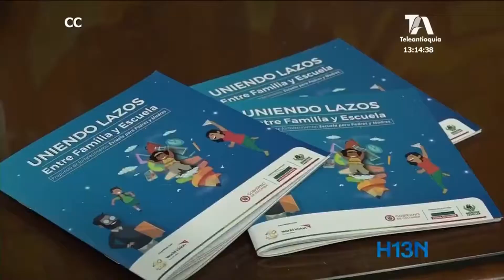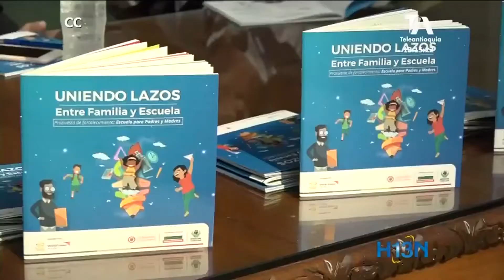Lanzamiento de cartilla por la protección de los niños - World Vision Colombia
La Gobernación de Antioquia, World Vision e ICBF lanzaron esta herramienta metodológica para que docentes y padres de familia promuevan relaciones basadas en el buen trato hacia los niños y niñas. Nota de Hora 13 Noticias, Teleantioquia.